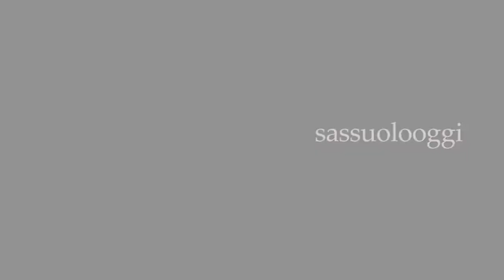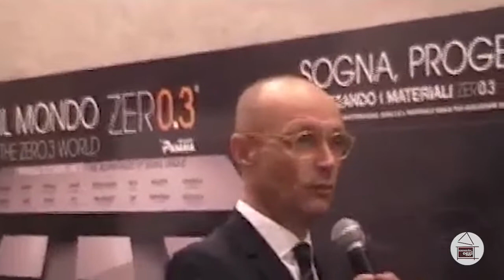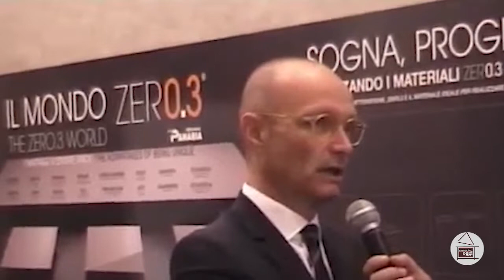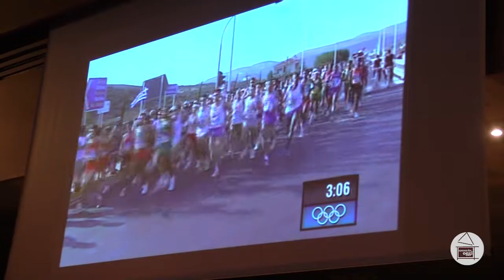Sassuolo Oggi Tg - 15 settembre 2020